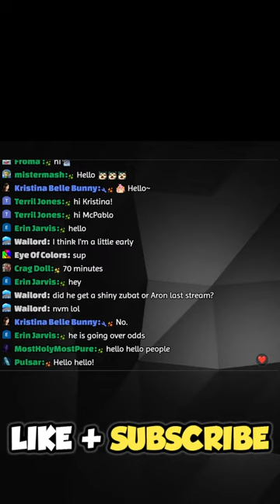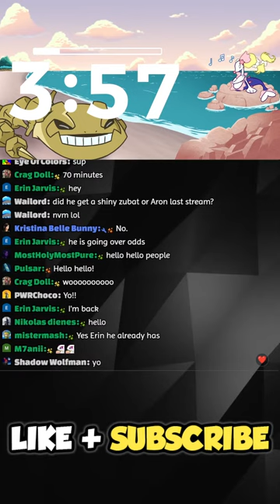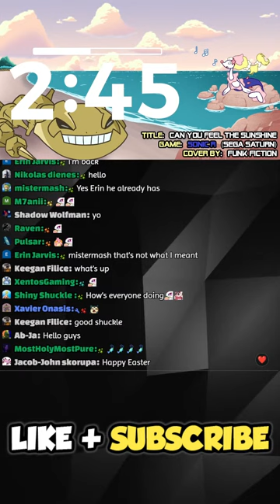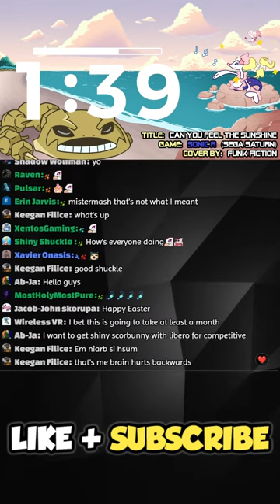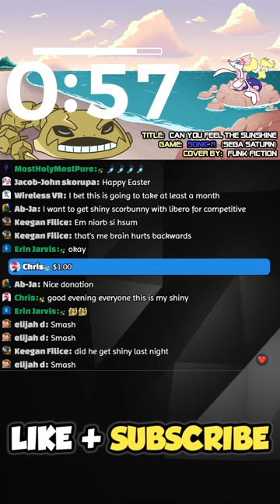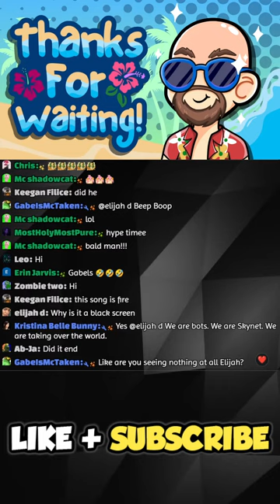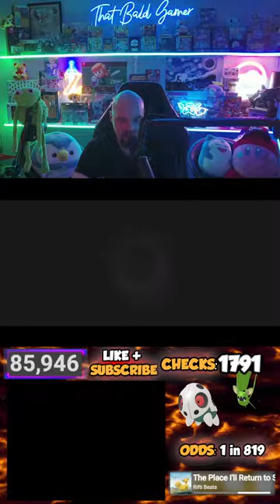Pokemon Omega Ruby - SHINY ONLY Challenge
Welcome to the SHINY ONLY challenge of Pokemon Omega Ruby using REAL Nintendo 3DS Hardware!

Rules:

1. If I want to have a Pokemon in my Party, I will have to Shiny Hunt for it. Since this is a new game and I will not have the Shiny Charm, every Pokemon will be hunted at FULL ODDS of 1 in 4096.

2. The Starter Pokemon MUST be Shiny Hunted before the playthrough can continue.

3. No outside interference or trades for Shiny Pokemon. All must be wild caught within the playthrough.